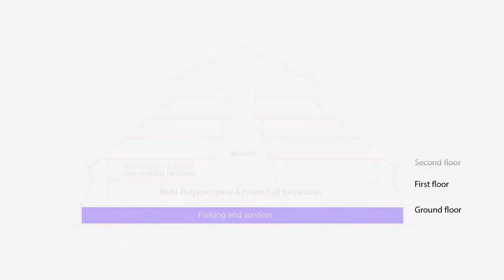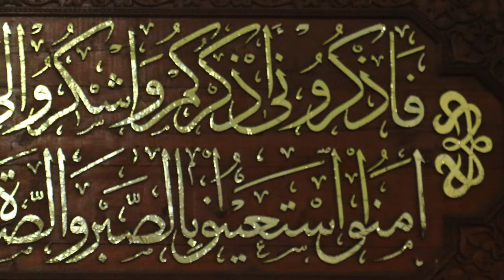King Salman Mosque, Maldives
The Golden Jubilee Mosque Complex at Male, Maldives.

Project Consultant:
Urbanisma Consulting Group Sdn. Bhd. (Malaysia)